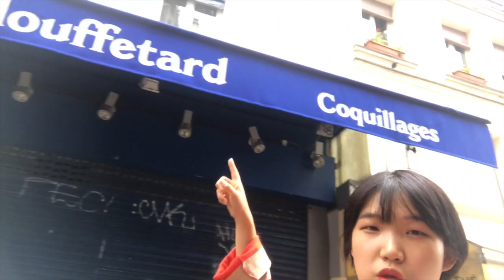[VLOG] 프랑스유학생의 일상, 비오는날 수제비를 만들어 먹었어요 MUKBANG,먹방, making korean food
카메라 - canon 70d 아이폰 7
프로그램 - final cut Pro